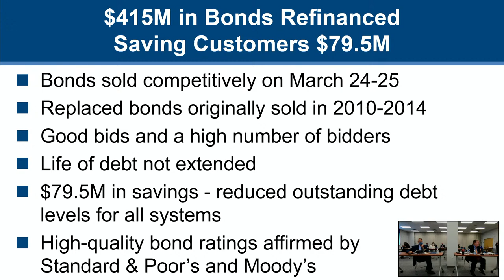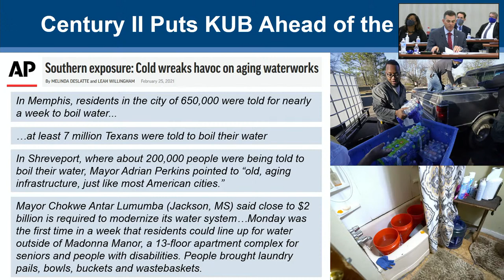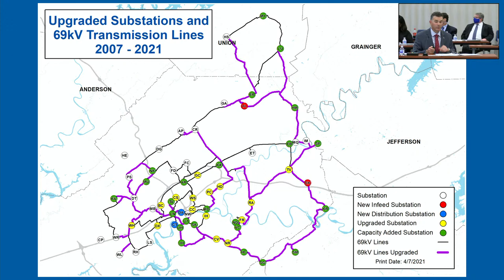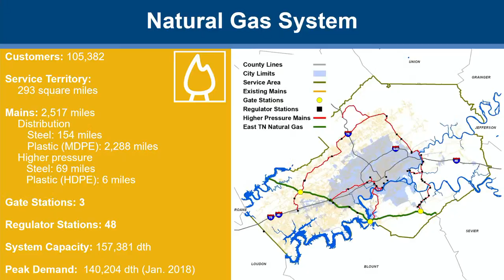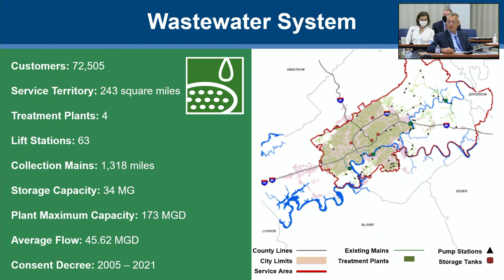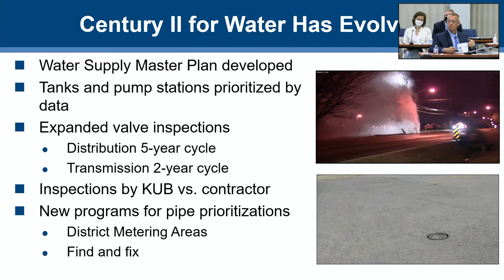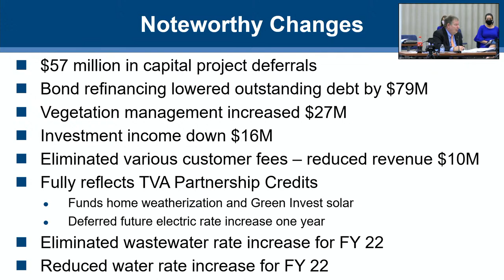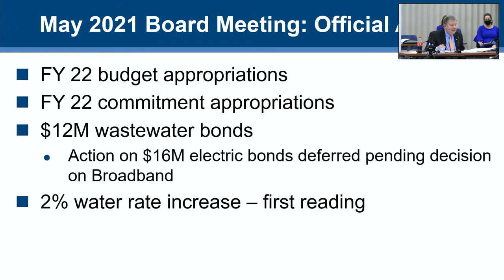KUB Board Meeting -- April 2021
Knoxville Utilities Board's monthly Board meeting.